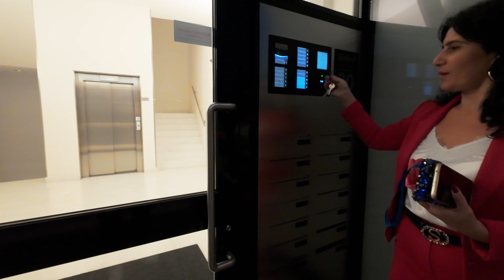SURPRIZA de Ziua Ei: Cazarea Noastră de Vis pe Coasta Amalfi! Cât a costat si ce reactie a avut?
Am dus-o pe Coasta Amalfi de ZIUA EI! Cazarea Noastră DE VIS e o SURPRIZĂ pentru ea si pana in ultimul moment, Alina nu a stiut nimic despre cazarea noastra din Salerno. Mai ales cat a costat, fix ce o interesa mai mult! 🌟

În acest vlog, vă invit să ne însoțiți in vacanta noastra pe Coasta Amalfi pornind din Salerno unde am avut baza, plecand in fiecare dimineata spre o noua destinatie, cu ferry sau cu scooter-ul inchiriat.

Comentariul zilei: Cel mai tare cadou nu e niciodata un obiect.

Despre cazarea noastra din Amalfi, preturi, impresii, povestim in acest vlog. Vizionare placuta si multumim pentru LIKE! Ne ajuta foarte mult! :)

Vacante frumoase in continuare!

🥷 VPN-ul pe care il folosim noi. Ai 4 luni GRATIS!